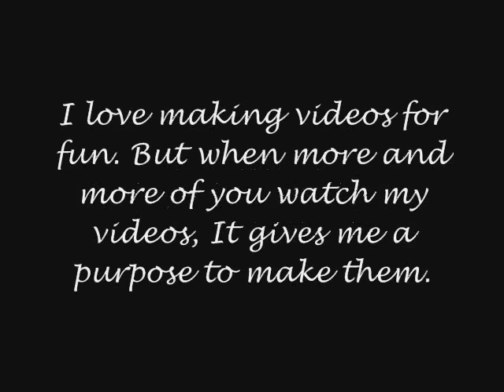Thanks. ~152 and counting~